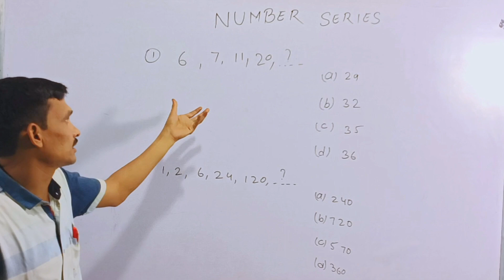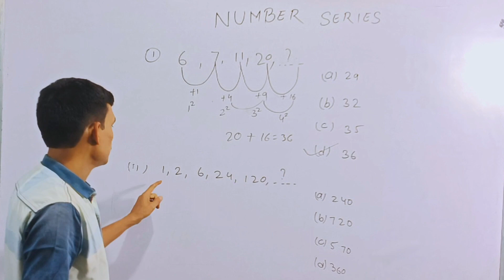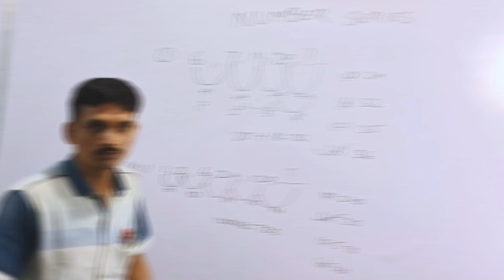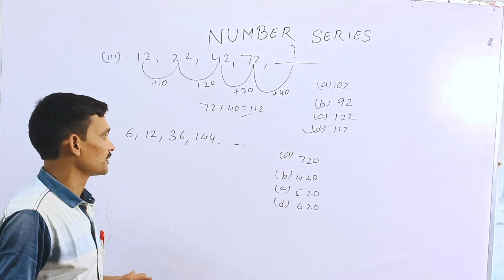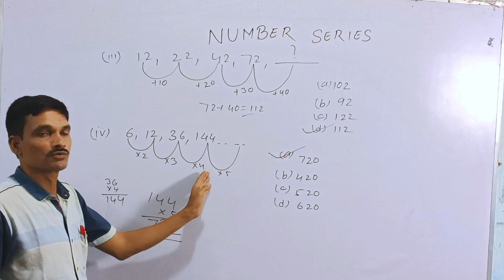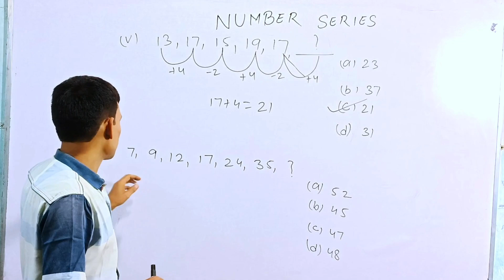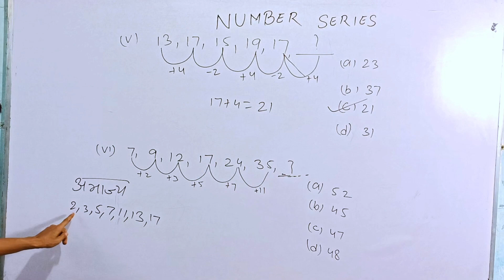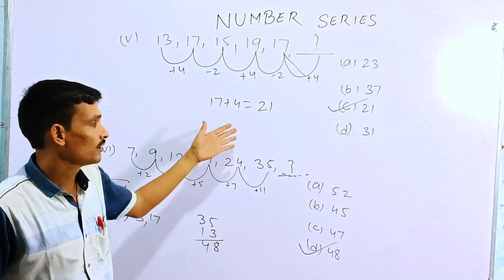NUMBER SERIES .... RAILWAY GROUP D KE liya ...by vikash sir